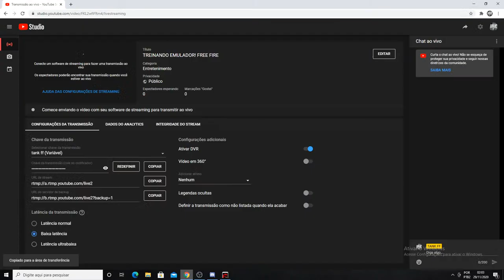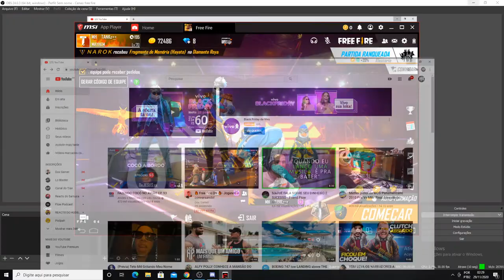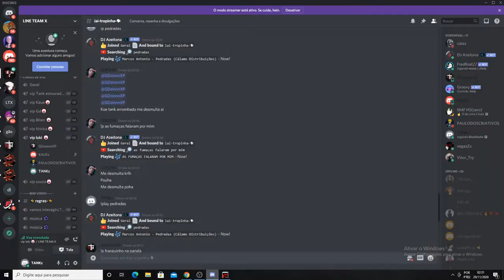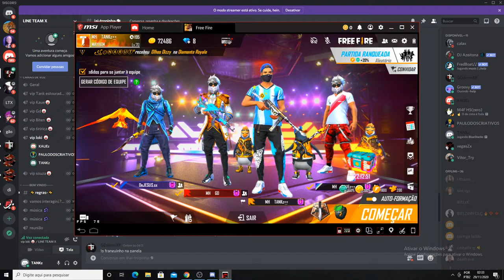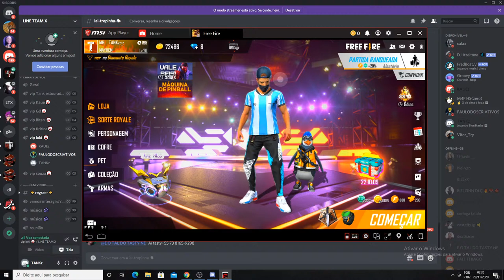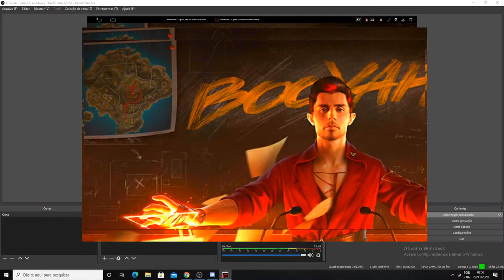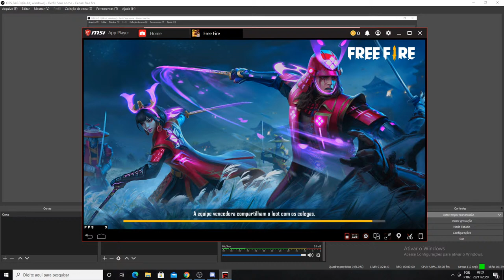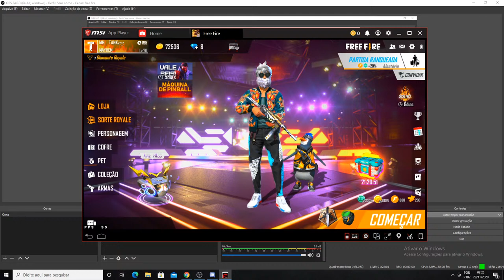TREINANDO EMULADOR! FREE FIRE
JACARE